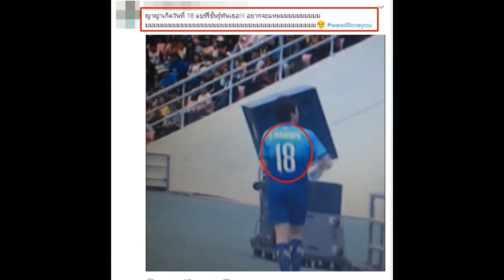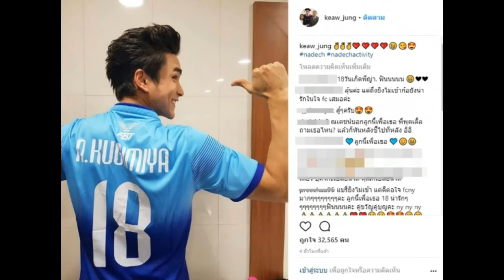ชาวเน็ตตาดี!! “ณเดชน์” เปลี่ยนเลขเสื้อบอล ไม่เหมือนปีที่แล้ว รู้เลยสื่อถึงใคร!!?